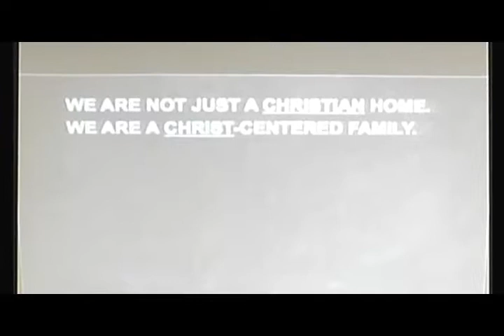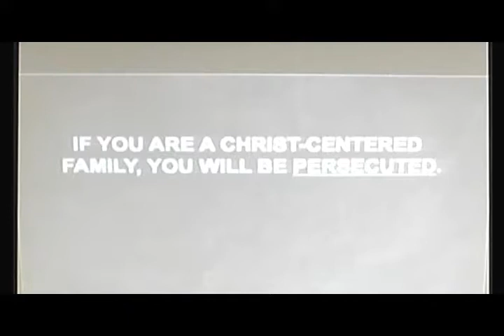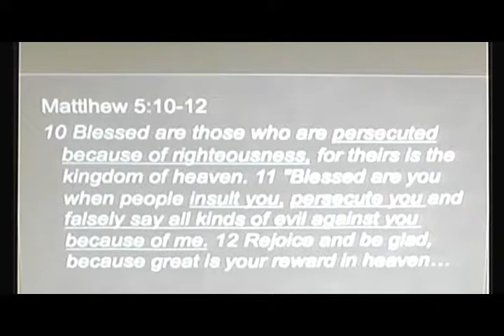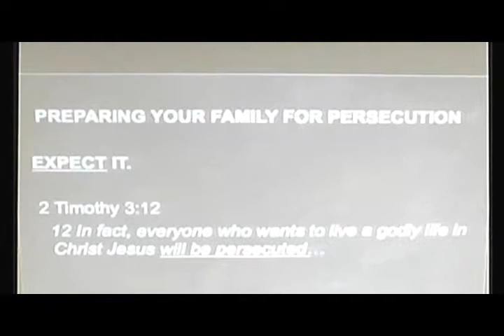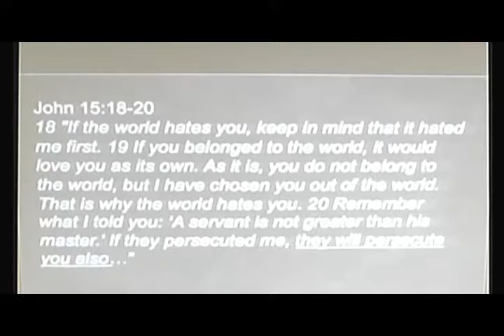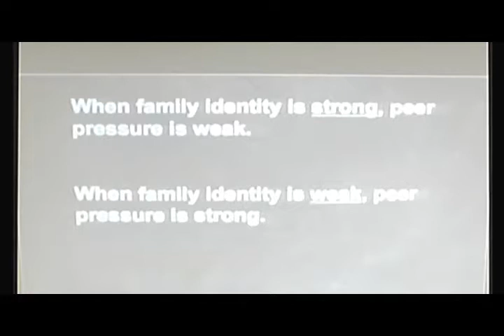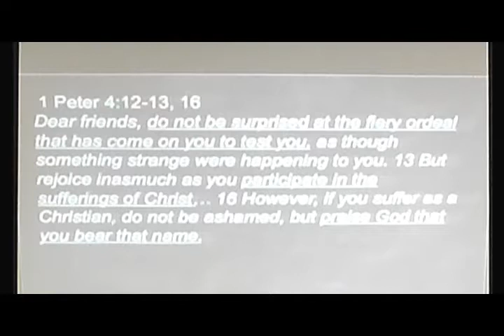God Bless This Home Wk2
God Bless This Home  for You will be persecuted for being a Christ centered family